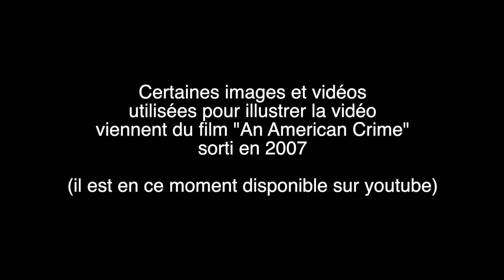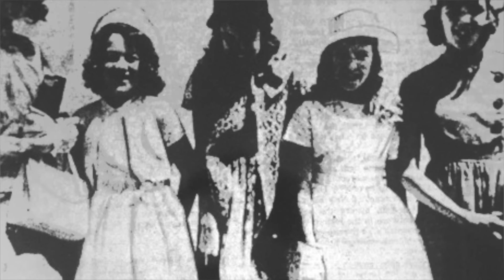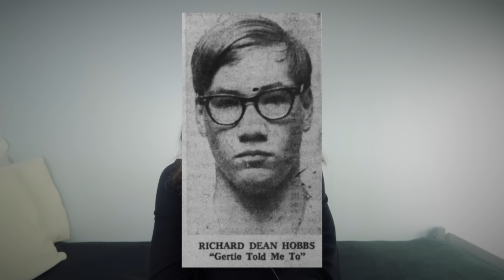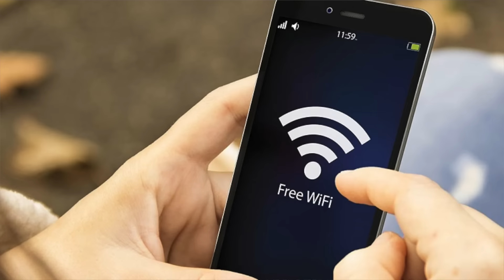PRISE AU PIÈGE DANS UNE FAMILLE DÉRANGÉE...| LE CALVAIRE DE SYLVIA LIKENS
C'est avec beaucoup d'émotion que j'ai fait les recherches nécessaires à la réalisation de cette vidéo.
En 1965, Sylvia Marie Likens a 16 ans quand elle va subir des atrocités aux mains de ses bourreaux autrefois amis...

PLUS DE LIV

POUR M'ENVOYER VOS TEMOIGNAGES

-Les témoignages seront anonymes d'office (précisez simplement votre sexe et votre département)
Mais si ça ne vous dérange pas vous pouvez me donner votre prénom et votre département

-L'histoire ne doit pas être trop courte (3 lignes par exemple c'est peu, il me faut un minimum de matière ^^)

-Il est possible que je modifie l'histoire si des fautes d'orthographe ou de syntaxe sont faites par exemple, c'est aussi pour que la lecture soit plus fluide donc no offense :)